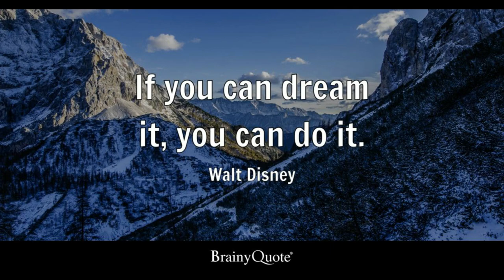GOOD MORNING | IF YOU CAN DREAM IT YOU CAN DO IT WALT DISNEY | InterviewDOT